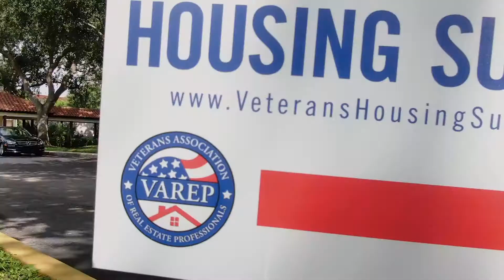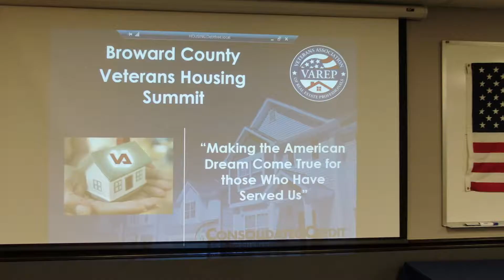Veterans Housing Summit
Consolidated Credit is happy to partner with such great people to help our veterans buy their first home.